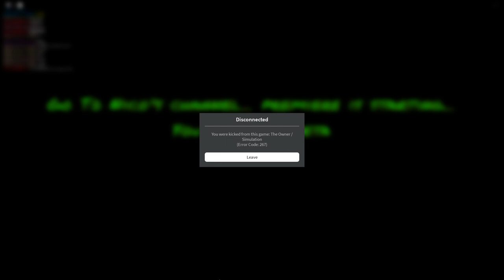Roblox Cherno City | Y̴̲̞͑͑̓̚̕ě̵̛͖̘̫͍͓͝s̶̥͓̰̃̽͝ ̷̜̏̉̎̋͝R̸̢̫͈̙̀̚͝a̶͍͋̎̂̊m̸̹̽̄̇͝ Live Event